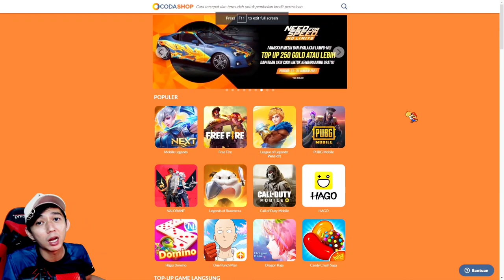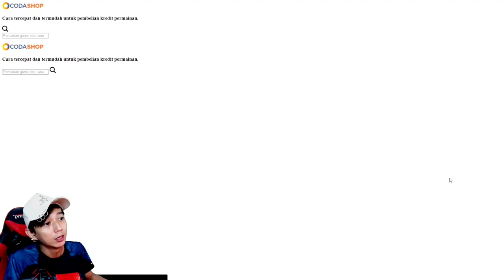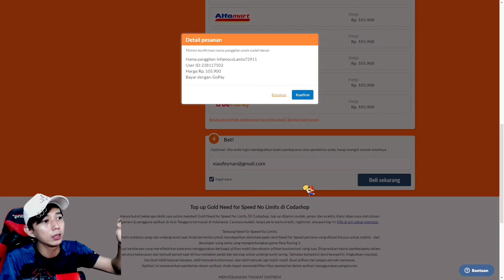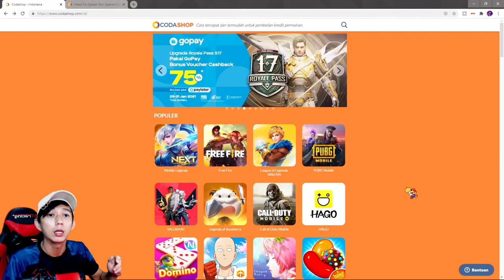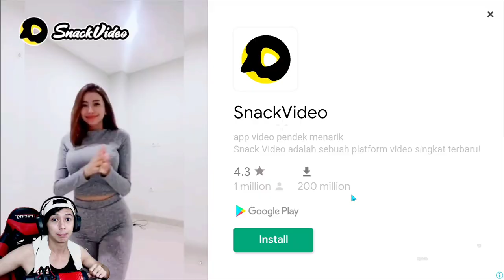SUPIR ANGKOT BARBAR PLUS BLOON - Angkot D Game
Untuk link pembelian voucher atau top-up klik link di bawah :
Haiii semuanya nah kali ini saya bermain lagi game android yang menurut saya sih lumayan seru dan paling serunya lagi ini kita bisa menjadi supir angkot. dan paling penting lagi ini game android buatan indonesia loh... wow banget kan akakaka